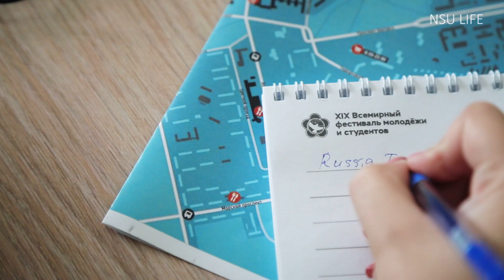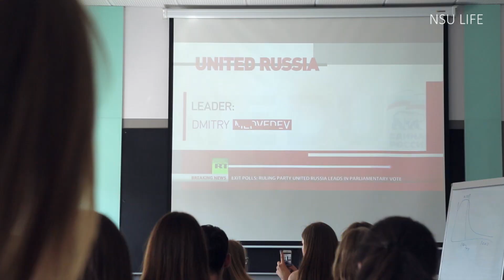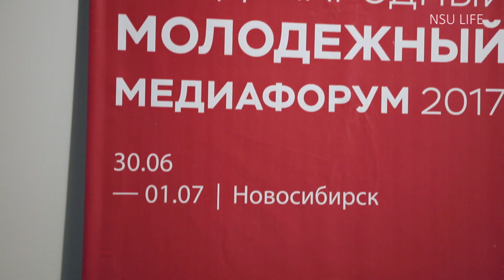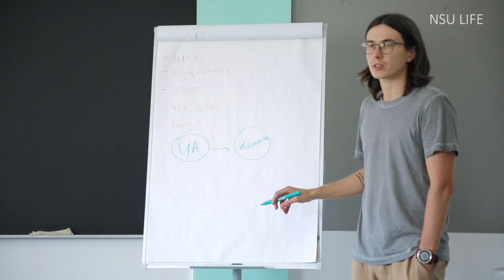Международный молодежный медиафорум в НГУ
Наш университет стал площадкой Международного молодёжного медиафорума. Сотрудники крупнейших СМИ -- Ленты, Известий, Лентача, Russia Today -- поделились с молодыми журналистами со всей России своими секретами. Экспертами второго дня стали преподаватели и выпускники Отделения журналистики Гуманитарного института НГУ. В октябре участники форума будут работать в медиацентре Всемирного фестиваля молодёжи и студентов, который пройдёт в Сочи.